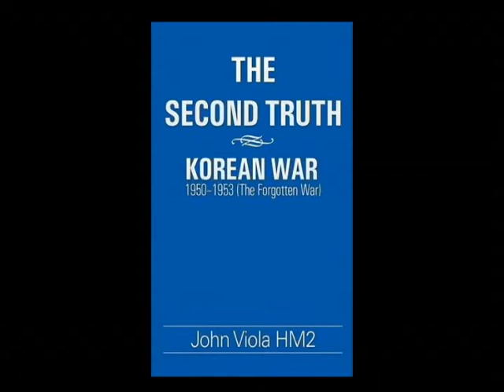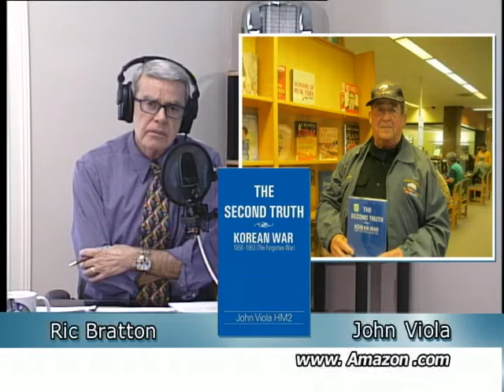TWIA: The Second Truth: Korean War by John Viola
The Second Truth: Korean War by John Viola
This is a true story about a young man having to deal with a war. It takes you on a journey to boot camp training, training in the medical field, sea duty on a destroyer, and nineteen months in the combat zone. This is the transition of a patriotic, naive young boy in a war that nobody cared about because everyone served somewhere in Ww2. Tired of war and only wants to get on with their lives, they didn't care, for they were in the big one. Therefore, what he had been in is known as the forgotten war. There were no victory parades, no welcome home, only feelings of shame and being made foolish. Korean War Veterans never talk about the war.

Author John Viola is a first-time writer. This book is written from memory of sixty years ago. It started while he and his wife took up a walking routine to get in shape and lose a few pounds. They felt talking helped pass the time. Korean War Veterans never talked about the war because of the way the government has played it down. It made them feel ashamed like they were suckers. The Korean War came too close to WW2, and nobody was buying it. So it became the forgotten war. He didn't realize how much he was affected by that war. It was only recently that they refer to it as such. He felt a nagging inside that he had to tell their story. He describes what it was like to live day by day through it. It's funny, sad, heartbreaking, and entertaining. War is 99 percent being bored to death and 1 percent being scared to death.